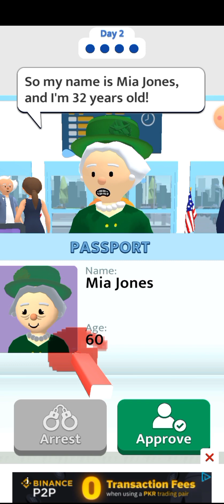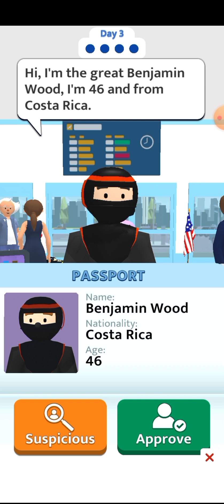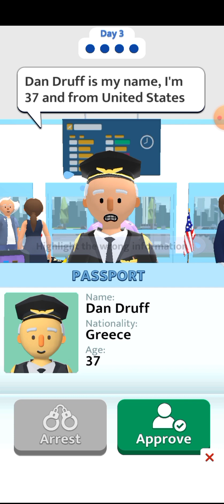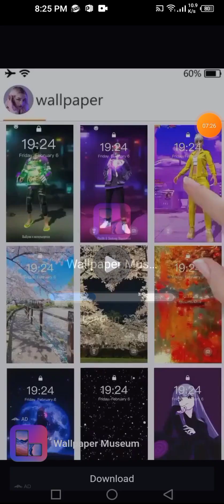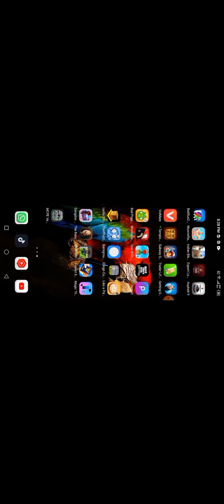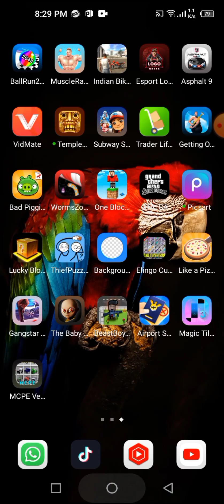Playing Airport security